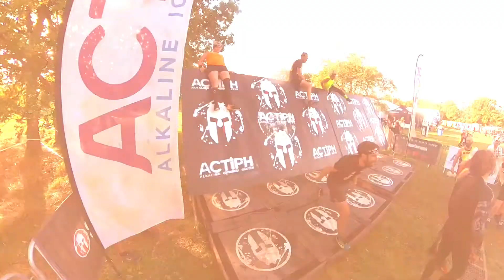Spartan European Champs 2022 - Ambassador Sprint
@spartanukireland8602 ambassadors heading out for the Sprint together